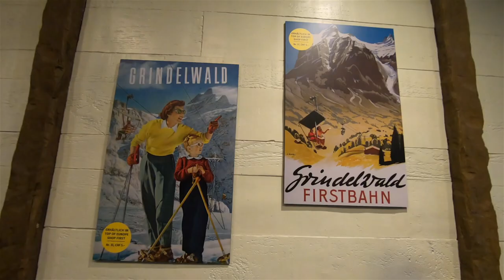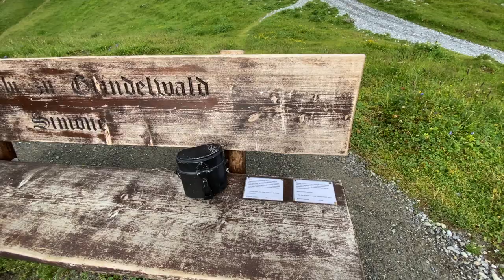Grindelwald First Adventures - First Cliff Walk to Bachalpsee Lake Switzerland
Grindelwald First is one of the best places in Switzerland for Adventure travel. With beautiful hikes, thrilling adventures like the First Flyer and Trotti bikes, Grindelwald First Cliff Walk, and gorgeous views from Bachalpsee Lake.
►Like our travel videos? Read our travel blog at: The Complete Guide to Grindelwald First

►At Grindelwald First you'll see these attractions in the video:
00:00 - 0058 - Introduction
00:58 - First Gondola
01:51 First Cliff Walk by Tissot - Amazing Grindelwald Cliff Walk will take your breath away.
03:33 - First Adventures - including the First Flyer, (First Flieger) First Glider, mountain carts, and Trotti bikes
04:21 - First Flyer
05:40 -Trotti Bike
07:26 - Hike to Bachalpsee Lake Switzerland - Lake Balchap
09:15 - Arrival at Bachalpsee

Hi Everyone, we're Dave and Deb of The Planet D and we take you around the world in our weekly video series. We've traveled to 120 countries and all 7 continents and our travel vlogs highlight our personal experiences at each destination. We share with you, the best things to do with travel guides, travel tips, beautiful drone footage, and 4k video.
We're a married adventure couple who live by the motto  "Adventure is for Everyone" and our travel videos are filled with fun, humor, inspiration, and information.

We've been sharing our travels for 15 years at our award-winning travel blog The Planet D which sees 1.2 million visitors each month! A whopping 52 million people have visited our website.
Forbes Magazine named us one of the Top 10 Travel Influencers in the World!
No matter where you are going we have inspiring travel videos from Asia, Africa, South America, North America, Antarctica, Australia, Europe, the Caribbean, and the South Pacific.